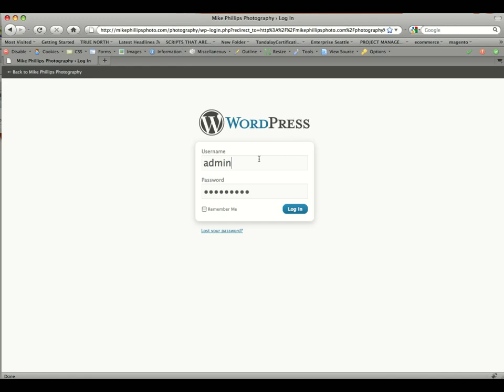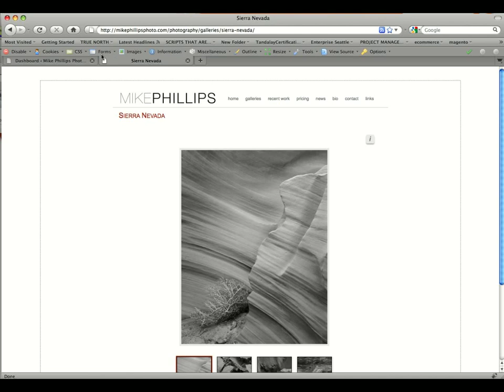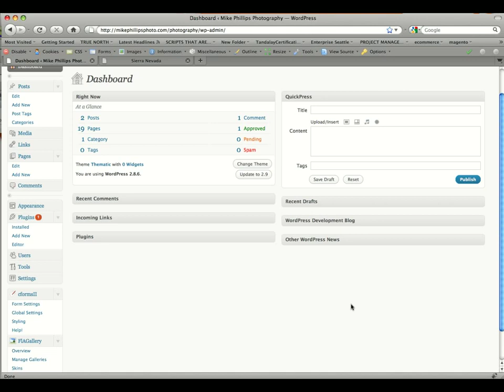Mike Phillips Photo -- Video 1 -- Introduction to Wordpress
Introducing the Wordpress platform and using it as a content management system